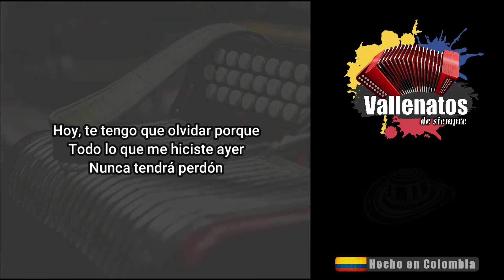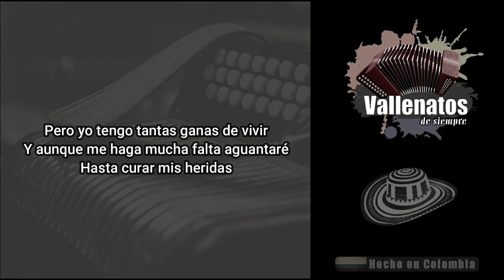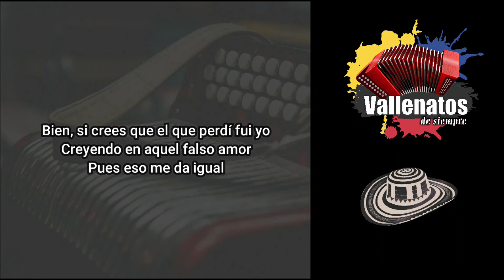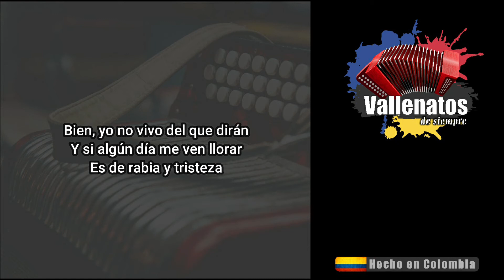Falso Amor - Luis Mateus - Con Letra (Video Lyric)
Hoy, te tengo que olvidar porque
Todo lo que me hiciste ayer
Nunca tendrá perdón

Hoy, cansado de tanto esperar
Que cambies tu forma de actuar
Solo quedan promesas

Yo, nunca pude cambiarte con cariño
Y te mimaba y te cuidaba ni aquel niño
Indefenso sin su mamá

Tú, que crees que el camino que has escogido
Ha sido el mejor y a toditos tus amigos
De mi les hablas mal

Pero yo tengo tantas ganas de vivir
Y aunque me haga mucha falta aguantaré
Hasta curar mis heridas

Eres, la vida que nunca pensé vivir
Me demuestras tantas cosas, pero al fin
Tu mundo es una mentira

Te olvidaré lo prometo ante Dios
Te olvidaré adiós falso amor

Bien, si crees que el que perdí fui yo
Creyendo en aquel falso amor
Pues eso me da igual
Bien, yo no vivo del que dirán
Y si algún día me ven llorar
Es de rabia y tristeza

No, no me arrepiento de haberte querido
Y perder para aprender siempre he sabido
Oye bien, no es perder

Sé, que si algún día te encuentro en mi camino
Hago como si no te hubiera conocido
Y será por mi bien

Amigos y amigas me preguntan hoy por ti
Y tristemente les digo que se acabó
Aquel amor tan bonito

Que terminó, por culpa de tanta mentira y falsedad
Tantas promesas y traiciones y mucho más
Me engañaste como un niño

Te olvidaré lo prometo por Dios